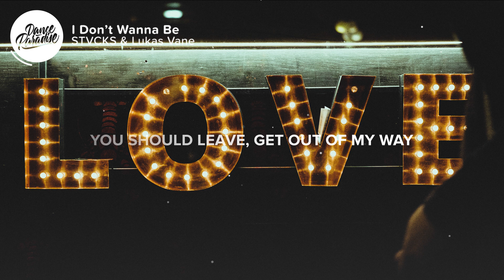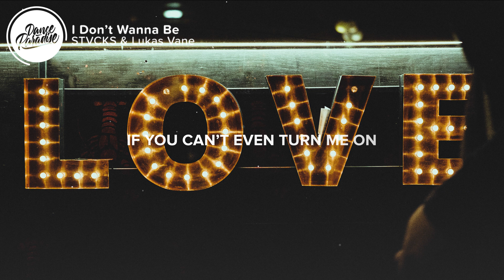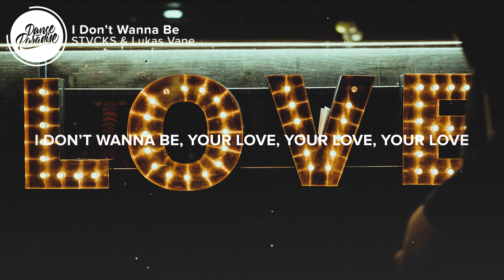STVCKS & Lukas Vane - I Don't Wanna Be (Lyrics)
⚡️ Our chemistry, is going down, I want to get you out of my head

🎤 Lyrics: STVCKS & Lukas Vane - I Don't Wanna Be

Cause I wanted you, more than you know
I can’t believe
There is something wrong
You should leave get out of my way

But I lose control
I love it
But this can’t go on
I might
Just let you go

I don’t wanna be, your love
If you can’t even turn me on
I can pretend to, whatever, I’m done
I don’t wanna be, your love, your love, your love

Now finally
All what you’ve said
I try to ignore
Our chemistry
Is going down
I want to get you out of my head

👨‍💻 If you like "STVCKS & Lukas Vane - I Don't Wanna Be" check out these other tracks:

- BRKLYN - Good Vibe (Lyrics) ft. Zack Martino
Picture credit
📷  Clem Onojeghuo

👩‍💻 Share STVCKS & Lukas Vane - I Don't Wanna Be with your friends!